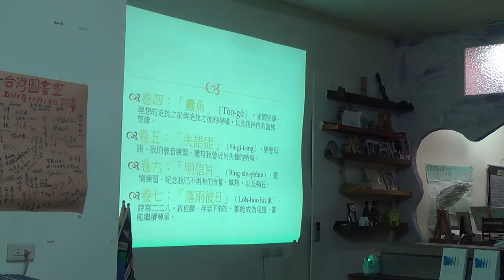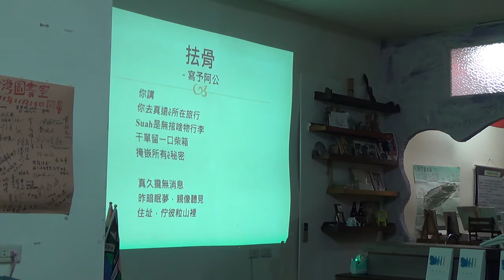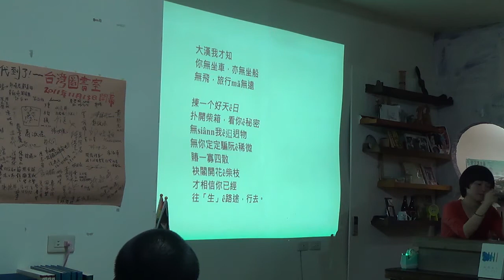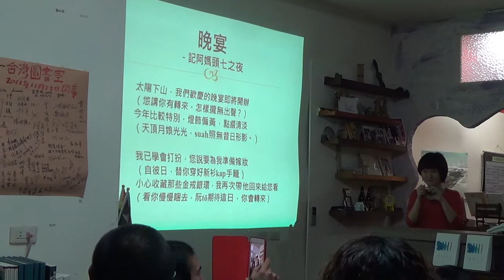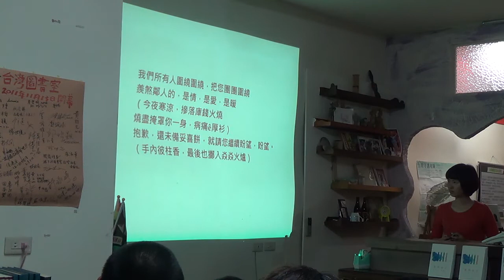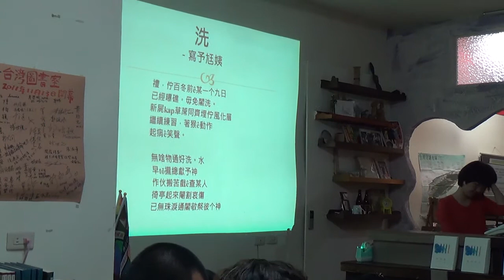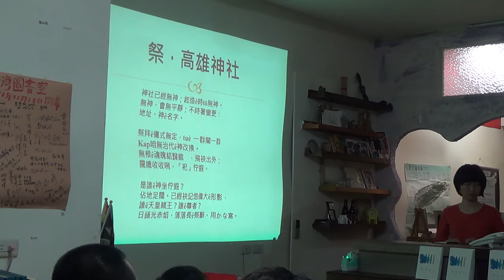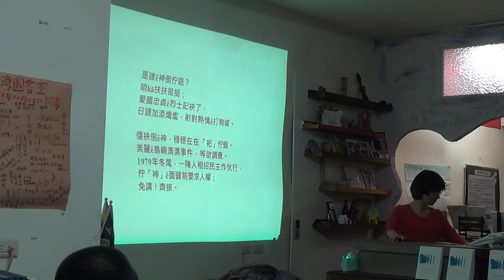150227 呂美親台語詩集《落雨彼日》 分享會 (1)